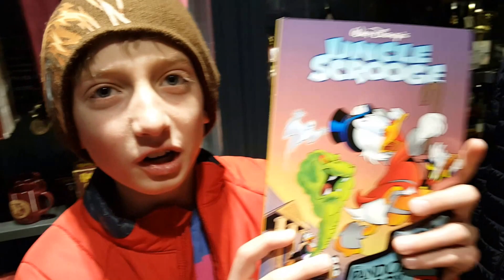Pete Potter Video2